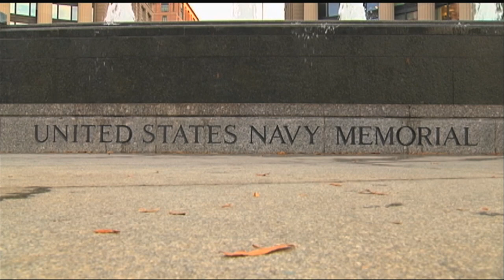Navy memorial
Test shots of lone sailor